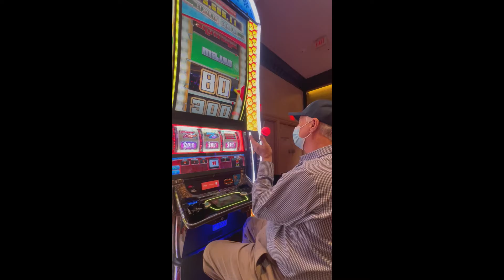SSAB goes to Vegas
Scary Savannah and Beyond go to Vegas. Do we win? What do you think?